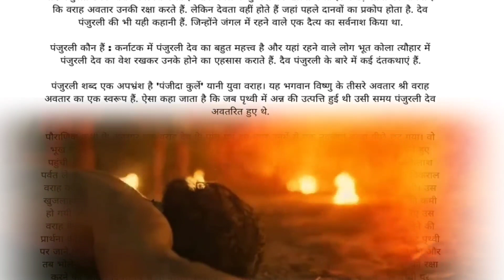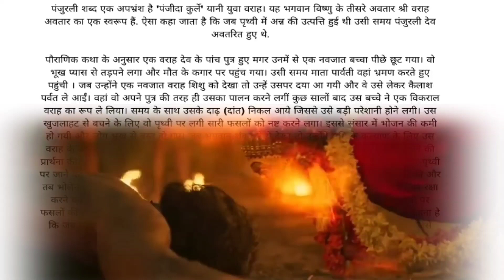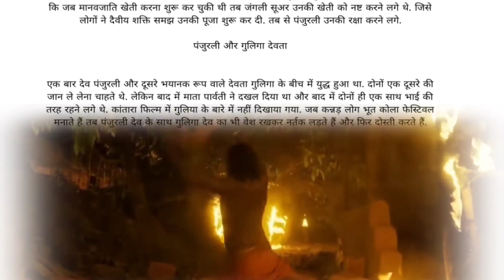कन्नड़ फिल्म कांतारा|kantara movie देवों की कहानी|आपको ये वीडियो देखनी चाहिये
कन्नड़ फिल्म कांतारा देखने के बाद फैंस दो चीज़ों के बारे में जानना चाहते हैं पहला फिल्म के डायरेक्टर, राइटर और लीड एक्टर ऋषभ शेट्टी और दूसरा कांतारा फिल्म के देवता। कांतारा फिल्म में क्षेत्रीय दैव या देव पंजुरली के बारे में बताया गया है. श्री पंजुरली भगवान विष्णु के वराह अवतार हैं. जिन्हे कन्नड़ लोग पूजते हैं. क्षेत्रीय लोग भुत कोला नाम का त्यौहार मनाते हैं जहां नर्तक वराह अवतार यानी पंजुरली का वेश धरकर धार्मिक नृत्य करते हैं.

कांतारा फिल्म में ऋषभ शेट्टी क्लाइमेक्स में दैव पंजुरली का रूप लेते हैं. या यूँ कहें कि ऋषभ शेट्टी के मरने के बाद पंजुरली उनके शरीर में प्रवेश करते हैं और जंगल के दुश्मनों का खात्मा करते हैं. कन्नड़ लोगों का मानना है कि वराह अवतार उनकी रक्षा करते हैं. लेकिन देवता वहीं होते हैं जहां पहले दानवों का प्रकोप होता है. देव पंजुरली की भी यही कहानी हैं. जिन्होंने जंगल में रहने वाले एक दैत्य का सर्वनाश किया था.

पंजुरली कौन हैं : कर्नाटक में पंजुरली देव का बहुत महत्त्व है और यहां रहने वाले लोग भूत कोला त्यौहार में पंजुरली देव का वेश रखकर उनके होने का एहसास कराते हैं. दैव पंजुरली के बारे में कई दंतकथाएं हैं.

पंजुरली शब्द एक अपभ्रंश है 'पंजीदा कुर्ले' यानी युवा वराह। यह भगवान विष्णु के तीसरे अवतार श्री वराह अवतार का एक स्वरूप हैं. ऐसा कहा जाता है कि जब पृथ्वी में अन्न की उत्पत्ति हुई थी उसी समय पंजुरली देव अवतरित हुए थे.

पौराणिक कथा के अनुसार एक वराह देव के पांच पुत्र हुए मगर उनमें से एक नवजात बच्चा पीछे छूट गया। वो भूख प्यास से तड़पने लगा और मौत के कगार पर पहुंच गया। उसी समय माता पार्वती वहां भ्रमण करते हुए पहुंची । जब उन्होंने एक नवजात वराह शिशु को देखा तो उन्हें उसपर दया आ गयी और वे उसे लेकर कैलाश पर्वत ले आईं। वहां वो अपने पुत्र की तरह ही उसका पालन करने लगीं कुछ सालों बाद उस बच्चे ने एक विकराल वराह का रूप ले लिया। समय के साथ उसके दाढ़ (दांत) निकल आये जिससे उसे बड़ी परेशानी होने लगी। उस खुजलाहट से बचने के लिए वो पृथ्वी पर लगी सारी फसलों को नष्ट करने लगा। इससे संसार में भोजन की कमी हो गयी और लोग भूख से त्रस्त हो गए। जब भगवान शंकर ने ये देखा तो उन्होंने सृष्टि के कल्याण के लिए उस वराह के वध का निश्चय किया। जब माता पार्वती को ये पता चला तो उन्होंने महादेव से उसके प्राण ना लेने की प्रार्थना की। माता की प्रार्थना पर शिव जी ने उसका वध तो नहीं किया किन्तु उसे कैलाश से निकालकर कर पृथ्वी पर जाने का श्राप दे दिया। अपनी प्राण रक्षा के बाद उस वराह ने महादेव और माता पार्वती की अभ्यर्थना की और तब भोलेनाथ ने उसे एक दिव्य शक्ति के रूप में पृथ्वी पर जाने और वहां पर मनुष्यों और उनकी फसलों की रक्षा करने का आदेश दिया।तब से वो वाराह पृथ्वी पर "पंजुरली" देव के रूप में निवास करने लगे और पृथ्वी पर फसलों की रक्षा करने लगे। इसी कारण लोगों ने इन्हे देवता की भांति पूजना शुरू कर दिया। विद्वानों का कहना है कि जब मानवजाति खेती करना शुरू कर चुकी थी तब जंगली सूअर उनकी खेती को नष्ट करने लगे थे. जिसे लोगों ने दैवीय शक्ति समझ उनकी पूजा शुरू कर दी. तब से पंजुरली उनकी रक्षा करने लगे.

 पंजुरली और गुलिगा देवता

एक बार देव पंजुरली और दूसरे भयानक रूप वाले देवता गुलिगा के बीच में युद्ध हुआ था. दोनों एक दूसरे की जान ले लेना चाहते थे. लेकिन बाद में माता पार्वती ने दखल दिया था और बाद में दोनों ही एक साथ भाई की तरह रहने लगे थे. कांतारा फिल्म में गुलिया के बारे में नहीं दिखाया गया. जब कन्नड़ लोग भूत कोला फेस्टिवल मनाते हैं तब पंजुरली देव के साथ गुलिगा देव का भी वेश रखकर नर्तक लड़ते हैं और फिर दोस्ती करते हैं.